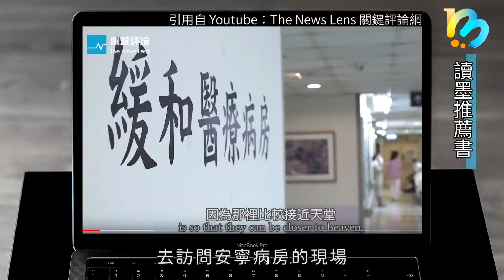【讀墨推薦書：選這本正是時候！】特輯：你照顧家人，誰照顧你？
很多我們覺得天經地義的事情，仔細想想不但沒那麼理所當然，可能還有點危險。

例如照顧身體不好的家人，這事天經地義。不過照護其實牽涉到很多專業技術，如果是長期照護就更是如此；花錢請人照護可能難以負擔，辭職在家照護又有旁人會說閒話，被照護的家人身體不好受心裡也不好過，照護家人的人身心負荷比外表看得出來的更沉重──這常常就會發生危險。

例如認為照護就是適合女性的工作，而如果女性年齡較長，那麼她們就沒什麼學習新技能的能力、比較適合的工作就是打掃、清潔，或者在家帶孩子帶孫子。當女性在外受到職場條件的排擠、言語互動的歧視，在家又不見得需要帶小孩，那她們可能會自認無用──這就可能發生危險。

而真正自知要面對人生最後路程的人，他們想的、面對的，以及專業人員為他們所付出的，可能都與我們想像的完全不同。這回「讀墨推薦書」，我們請來「中華民國家庭照顧者關懷總會」郭慈安理事長，一起分享這些與每個人都有關、卻總在需要時才發現自己缺乏相關認知的重要議題。